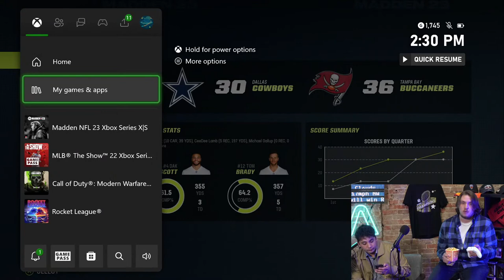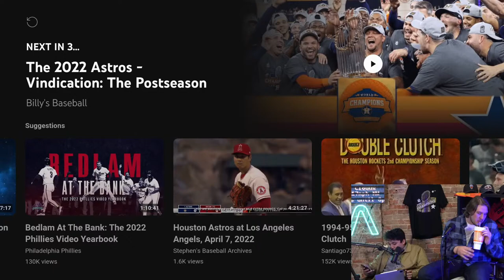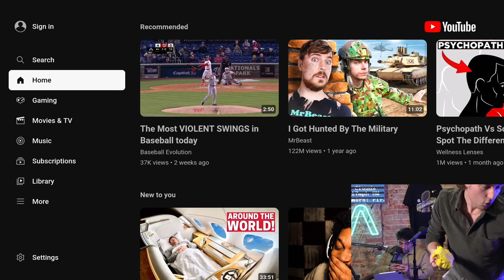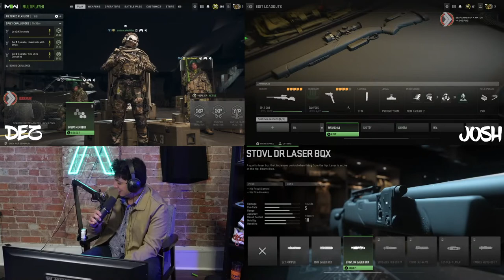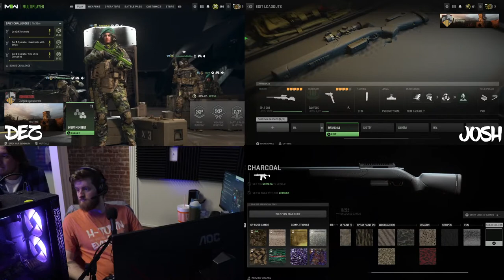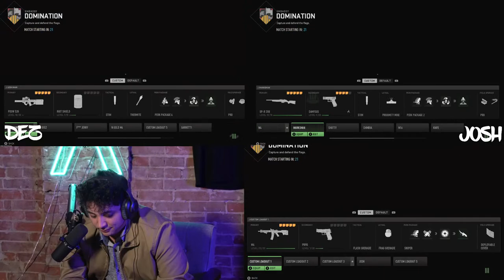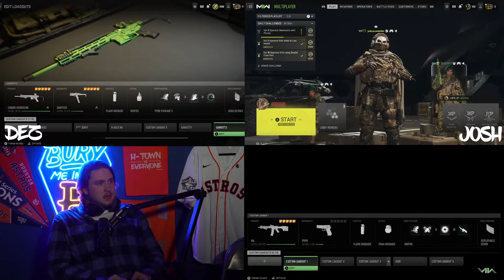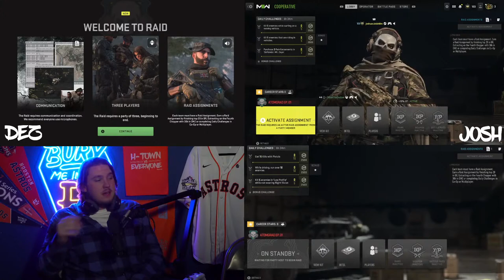Apollo Day Celebration Stream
Apollo Day Celebration Stream - MLB The Show / Madden / COD